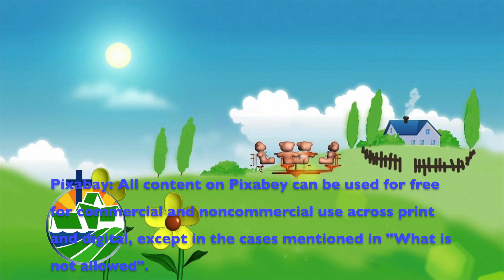Nov 19/23 MATTHEW 25:14-30. The master and the talents. St. Mark OP Family, Youth and Children Time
Welcome to our  Family, Youth and Children Time - MATTHEW 25:14-30. Jesus tells the story of the master who trusted his servants with talents. The servants learned that they should use the talents wisely.  We should also use our talents from God wisely.  St. Mark OP Family, Youth and Children Time

Based on the Gospel Reading from the Lectionary for the Anglican Church of Canada

 Intro and Extra music AudioCoffee by Denys Kyshchuck

 The images in the bible story are the copyright of Didier Martin who has granted FreeBibleimages permission to distribute them for educational and ministry use only.

Narration by  M. and  R. Hussen
Production and  Editing by M. Hussen

We encourage your continued financial support of St Mark's through your preferred method. Choose from the following options:

To download a document with more information and Frequently Asked Questions (FAQ) about PAD, click this

2) Our Electronic Donation Station for processing a Credit Card or Visa Debit Card Payments. For information about how to use the Electronic Donation Station, click this Contact our office for more information at or email

3) A third method is “e-Transfer Auto Deposit”. It's easy to donate to St Mark Ocean Park using e-transfer if you use online banking. For information about how to use “e-Transfer to Donate”, click this If you need more information about how to do this please contact our office at or email .